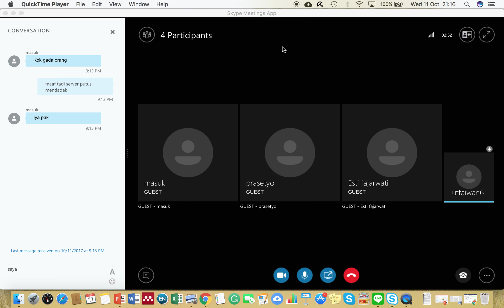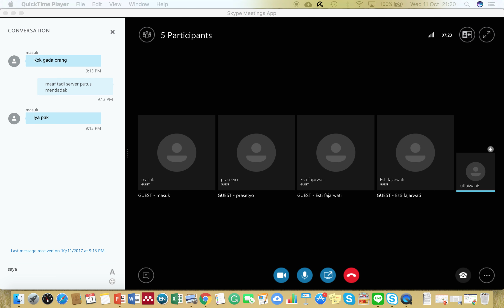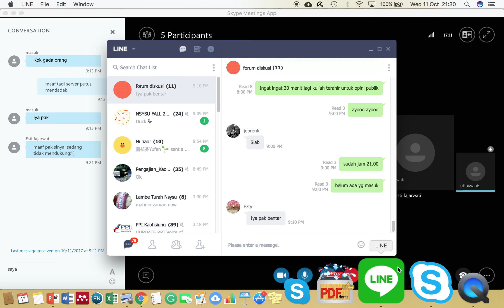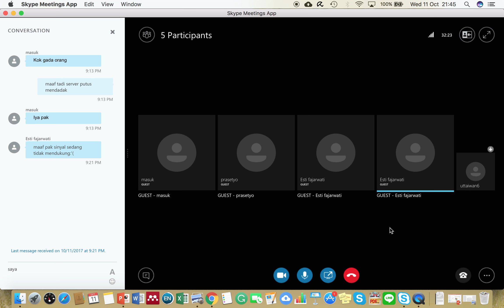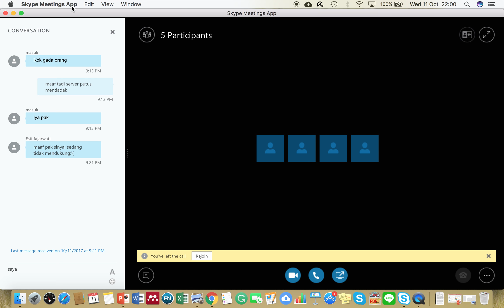Kuliah 3 Opini Publik (Part 2)